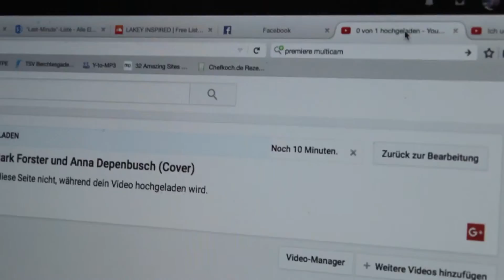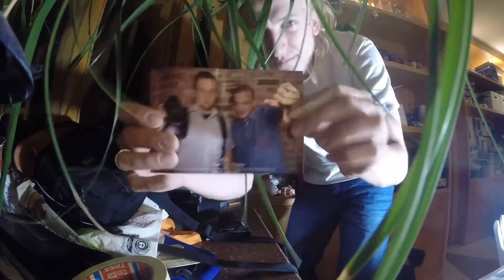Schreibtisch Chaos beseitigen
Eigentlich wollte ich skateboard fahren gehen, aber mein Schreibtisch hat mich eingeholt :D